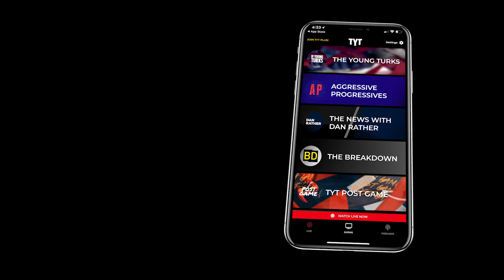Box Office Recap - Avengers: Infinity War Hits $1 Billion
Christy Lemire and Alonso Duralde break down last week's box office numbers.